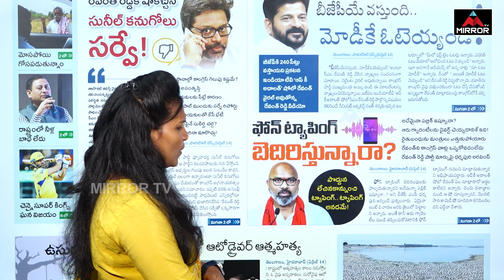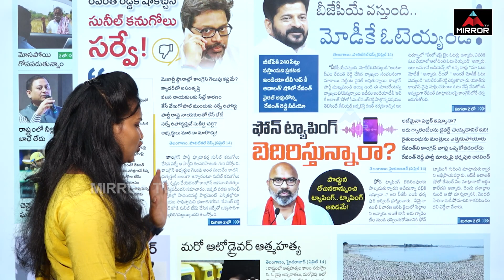బాంబ్ పేల్చిన ధర్మపురి అరవింద్,రేవంత్ ఖేల్ ఖతం.. | Dharmapuri Arvind Vs Cm Revanth | Congress | MTV